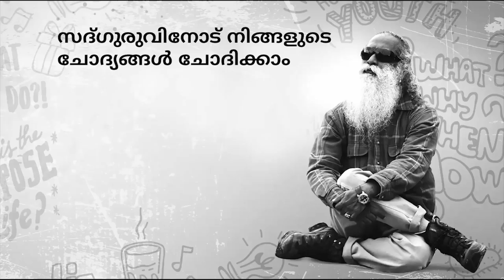100% ശരിയായ തീരുമാനം എങ്ങനെ എടുക്കാം ? | How to always make right decisions ?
ചോദ്യം: നമസ്കാരം, എന്റെ ചോദ്യം, നമ്മൾ തീരുമാനങ്ങൾ എടുക്കുമ്പോൾ  എപ്പോഴും ഒരു തെറ്റും  ഒരു ശെരിയും ആയ തീരുമാനം ഉണ്ട് . - ക്രമേണ മാത്രമേ തീരുമാനിച്ചത് ശരിയോ തെറ്റോ എന്നത് വ്യക്തമാവുകയുള്ളു. തീരുമാനിക്കുമ്പോള്‍ തന്നെ എനിക്കെങ്ങനെ തീരുമാനം ശേരിയോ തെറ്റോ എന്നത് അറിയുവാന്‍ സാധിക്കും?
സദ്ഗുരു: പക്ഷെ നിങ്ങളെന്തിനാണ് ചോദ്യം പകര്‍ത്തുന്നത്?
ചോദ്യം: (അവ്യക്തം) പകർത്തിയതല്ല. എൻറെ മനസ്സിലുണ്ടായിരുന്നത് ഞാൻ എഴുതിയതാണ് .
സദ്ഗുരു: ശരി, അല്ലാ  എനിക്ക് ഒരിക്കലും പരീക്ഷകളിൽ അത്ര താല്പര്യമുണ്ടായിരുന്നില്ല, എന്നെ അത് അലട്ടിയിരുന്നില്ല  പക്ഷെകോളേജില്‍ ആയിരുന്നപ്പോൾ ഞാന്‍ കണ്ടിട്ടുണ്ട് , പലരും വസ്ത്രങ്ങളുടെ മടക്കുകളിലും, അവിടെയും ഇവിടെയുമെല്ലാം ചെറുകടലാസ്സുകള്‍ സൂക്ഷിച്ചുരുന്നു, എങ്കിലും അവയെല്ലാം ഉത്തരങ്ങളായിരുന്നു. നിങ്ങള്‍ ചോദ്യം പകര്‍ത്തുന്നതിന് കാരണം, അല്ലല്ല , ഞാന്‍ കളിയാക്കുകയല്ല, കാരണം ഇതെല്ലായിടത്തും സ്വാഭാവികമാണ്. കാരണം  സരളമായ കാര്യങ്ങള്‍ക്ക് പോലും, , തെറ്റുപറ്റിയോ , തെറ്റു പറ്റിയോ , തെറ്റു പറ്റിയോ, എന്ന് ചിന്തിച്ച് നിങ്ങള്‍ക്കുള്ളില്‍ നിങ്ങള്‍ എത്രത്തോളം സംഘര്‍ഷം സൃഷ്ടിക്കുന്നു. എന്നാൽ പിന്നെ ഉല്ലാസത്തോടെ തെറ്റ് ചെയ്തുകൂടെ?. അതില്‍ കുഴപ്പമില്ല, കേള്‍ക്കുന്നുണ്ടോ? ചെയ്യുന്നത് തെറ്റോ ശരിയോ എന്നതാര്‍ക്കും തന്നെ അറിയില്ല, 100% അവര്‍ക്കറിയാമോ? ഇല്ല. അപ്പോള്‍ ശരിയോ തെറ്റോ എന്നതില്‍ വ്യാകുലപ്പെടെണ്ടതില്ല.   - ഞാന്‍ ചെയ്യുന്നതിലൂടെ എനിക്കും എനിക്കുചുറ്റിലും നന്മ വരുന്നുണ്ടോ എന്ന്  മാത്രം ശ്രദ്ധിച്ചാല്‍ മതി. അത് മാത്രമായിരിക്കണം നിങ്ങളുടെ ഉത്കണ്ഠ.. ‘താനെപ്പോഴും ശരിയാണെന്ന്’ ചിന്തിക്കുന്നവര്‍, പൊതുവായി ഭയങ്കരന്മാരയിരിക്കും. ഇതിൽനിന്നു  നിങ്ങൾ സ്വെച്ഛാധിപതികളെ സൃഷ്ടിക്കും “ഞാനെപ്പോഴും ശരിയാണ്. ജീവിതത്തില്‍ ശരിയായ തീരുമാനങ്ങള്‍ മാത്രമാണ് ഞാനെടുത്തത്,” ഇത് ഭീകരവാദമാണ്! ഇത് മനുഷ്യത്വമല്ല.( ഇതൊരു സ്വേച്ഛാധിപതിയുടെ ഭാഷയാണ്  ,  മനുഷ്യന്റെയല്ല .) എല്ലാകാര്യങ്ങളും ശരിയായി ചെയ്യുന്നയാള്‍ ഒരു വികൃതനായ മനുഷ്യജന്മമായി മാറും. നിങ്ങളൊന്നും ശരിയായി ചെയ്യണമെന്നില്ല, നിങ്ങളില്‍ ഒരല്‍പ്പം മനുഷ്യത്വമുണ്ടാകണം. നിങ്ങളാലുള്ള പ്രവൃത്തികള്‍, നിങ്ങള്‍ക്കും ചുറ്റുമുള്ളവര്‍ക്കും ഉപകാരപ്രദമായതാണെന്ന് ഉറപ്പാക്കണം. അത്ര മതി ഇത് ശരിയാണോ? ഇത് തെറ്റാണോ? ആരാണ് തീരുമാനിക്കേണ്ടത്? അതിലൂടെ എല്ലാവര്‍ക്കും ക്ഷേമം ഉണ്ടാവുന്നുണ്ടെങ്കില്‍, അത് ശരിയാണ്, അല്ലെ? ശരിയേതെന്നും തെറ്റെതെന്നും ആര്‍ക്കും തീരുമാനിക്കാനാവില്ല, കാരണം അതേ കാര്യത്തെക്കുറിച്ച് ആയിരമായിരം വര്‍ഷങ്ങള്‍ ചര്‍ച്ചകള്‍ നടത്തിയിട്ടും, ആര്‍ക്കുംതന്നെ ശരിയേതെന്നും തെറ്റേതെന്നും നിര്‍ണ്ണയിക്കാനായിട്ടില്ല. മാത്രമല്ല താന്‍ ചെയ്യുന്നത് ശരിയാണെന്ന് വിശ്വസിച്ചവരാണ് എല്ലായ്പ്പോഴും ഹീനകൃത്യങ്ങള്‍ക്ക് വഴിയൊരുക്കിയിട്ടുള്ളത,. അപ്പോള്‍ നിങ്ങളിലെ, നിങ്ങള്‍ വിശ്വസിക്കുന്ന സദാചാരത്തിന്‍റെ പരിണിതഫലമായ തെറ്റും ശെരിയും നോക്കാതെ, എന്തുകൊണ്ട് നിങ്ങളിലെ മനുഷ്യത്വത്തെ നിങ്ങള്‍ ഉണര്‍ത്തുന്നില്ല? ഒരു ജീവനുള്ള മനുഷ്യനാവാന്‍ എന്തുകൊണ്ട് മുതിരുന്നില്ല? മനുഷ്യത്വമെന്താണ്- മൃഗീയമെന്നാല്‍ അതിരുകള്‍ തിട്ടപ്പെടുത്തുക, മനുഷ്യത്വമെന്നാല്‍  വ്യാപിക്കുക, അല്ലെങ്കില്‍  എല്ലാപേരെയും തങ്ങളുടെ അതിരുകൾക്കുള്ളിൽ ഉള്‍പ്പെടുത്തുക.  കാരണം ഇത് സ്വാഭാവിക മോഹമാണ്  . എവിടെയായിരുന്നാലും നിങ്ങള്‍ക്ക് വലുതാകണം, വലുതാകണം, എന്താണത്? അതിനു കാരണം അതിരുകളിഷ്ടപെടാത്ത തലത്തിലേക്ക് നിങ്ങളുടെ ബുധിക്ഷമത വളര്‍ന്നിരിക്കുന്നു, അതിന് വികസിക്കണം. ഇത് മനുഷ്യപ്രകൃതമതാണ്. മനുഷ്യപ്രകൃതം ഉള്‍പ്പെടുത്തലും , മൃഗീയത ഒഴിവാക്കലുമാണ്.
അതിരുകൾ നിശ്ചയിക്കാൻ  ഇത് ആഗ്രഹിക്കുന്നു  അതുകൊണ്ട് ശരിയുടേയും തെറ്റിന്‍റെയും അതിരുകളില്‍ കുടുങ്ങാതെ, തെറ്റുകള്‍ ചെയ്തവരെയും ഉള്‍പ്പെടുത്തി, നമുക്ക് കഴിയുന്നത്ര മികച്ചത് ചെയ്യുക  കാരണം, ഞാന്‍ ചെയ്യുന്നതെല്ലാം ശരിയാണെന്ന് ചിന്തിച്ചാലുടന്‍, മറ്റുള്ളവരെല്ലാം തെറ്റാണെന്ന് നിങ്ങള്‍ ധരിക്കും. ഒന്ന് ആത്മാര്‍ത്ഥമായി ശ്രദ്ധിച്ച് നോക്കൂ, ഇന്ന് പലരും ചിന്തിക്കുന്നത്, അവരെ ഒഴിച്ച് മറ്റുള്ളവരെല്ലാം ഏതെങ്കിലും തരത്തില്‍ തെറ്റാണെന്നാണ്. എല്ലാവരും തെറ്റും, നിങ്ങള്‍ മാത്ര ശരിയുമാണെങ്കില്‍, അത് ഭ്രാന്തിന്‍റെ ലക്ഷണമാണ്, ശരിയായതിന്‍റെയല്ല.
അതുകൊണ്ട് ശെരിയും തെറ്റും ആലോചിച്ചു സമയം കളയരുത്. നിരാശിതരല്ലാതെ, സമാധാനത്തിലും വ്യക്തതയിലും സന്തോഷത്തിലുമായിരിക്കുമ്പോള്‍, ഒരു തീരുമാനമെടുത്ത് പൂര്‍ണ്ണമായും അതിലേയ്ക്ക് അർപ്പിക്കുക , മനോഹരമായ എന്തെങ്കിലും നടക്കും! നിങ്ങളൊരു ശെരിയായ   കാര്യം ചെയ്തില്ലെങ്കിലും, മഹത്തായൊരു കാര്യം ചെയ്തേയ്ക്കാം, നിങ്ങളൊരു ആശ്ചര്യകരമായത് ചെയ്തെന്നു വരം. അത് തന്നെ ധാരാളമാണ്.
എതുവരെയാണ് എന്റെ പരിധി? (ഞാൻ എത്ര ദൂരം പോകും?) എന്ത് സംഭവിക്കും? അത് പല കാര്യങ്ങളെ ആശ്രയിച്ചിരിക്കും- നിങ്ങളുടെ ബുദ്ധിചാതുര്യം, നിങ്ങളുടെ കാര്യക്ഷമത കൂടാതെ നിങ്ങള്‍ നിലനില്‍ക്കുന്ന സമയവും. നമ്മൾ നിലനില്‍ക്കുന്ന സമയത്തെ അവഗണിക്കരുത്. ചരിത്രത്തിന്‍റെ വിവിധ കാലഘട്ടത്തില്‍ വിവിധ സംരംഭങ്ങള്‍ തുടങ്ങിയിരുന്നു. നമ്മളതിനോട് തദാത്മ്യപ്പെട്ടിരുന്നേക്കാം, നമ്മളെന്തണെന്നതിനു അംഗീകാരം ഇന്ന് കിട്ടിയേക്കാം(ലഭിച്ചേക്കാം), നമ്മളെന്തണെന്നതിനു അംഗീകാരം നാളെ കിട്ടിയേക്കാം(ലഭിച്ചേക്കാം), നമ്മളെന്തണെന്നതിനു അംഗീകാരം കിട്ടുന്നത് നമ്മള്‍ പോയതിന് ശേഷമായിരിക്കാം.